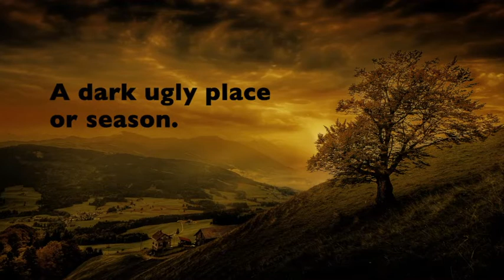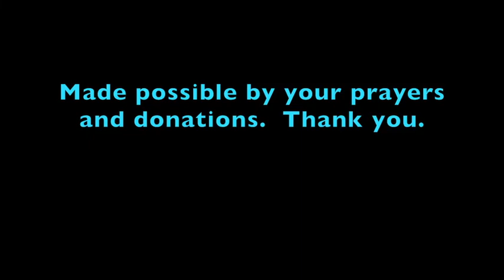SOMEBODY is CRYING OUT to GOD! * Feels Like You're GOING Thru ALONE!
You are not alone! Don't quit! GOD is with you through the fire, the flood, the trial! SOMEBODY is CRYING OUT to GOD * Feels Like You're GOING THRU ALONE!  GOD hears your cry.
❤️ To join our online services on Saturday (12:15 OM PST) or Tuesdays (4 PM PST), for details.  We are GOD'S CHURCH OF LOVE ❤️ ONLINE ... LHH, Pat Love, Pats2Cents, GodsIn2Love,